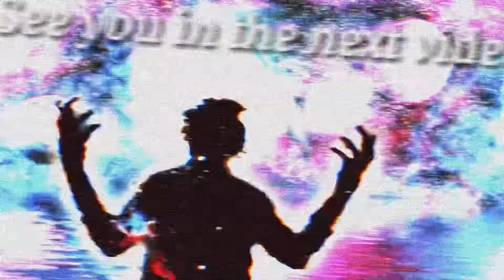WE RAPPING WITH STEVE!! (Friday Night Funkin) FNF Week 64 Demo Mod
The Outro